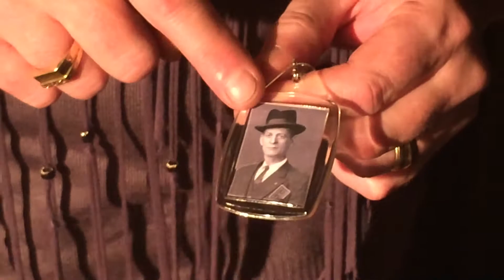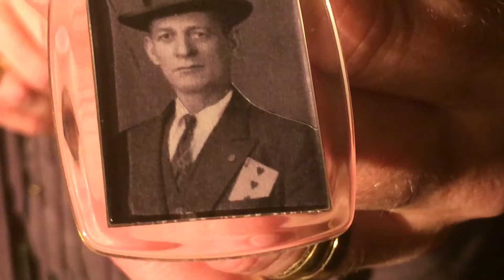MŮJ DĚD KARBANÍK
Efektní karetní kouzlo, které se můžete naučit od pětinásobného Mistra republiky Petra Kravčíka. Zakoupit můžete zde